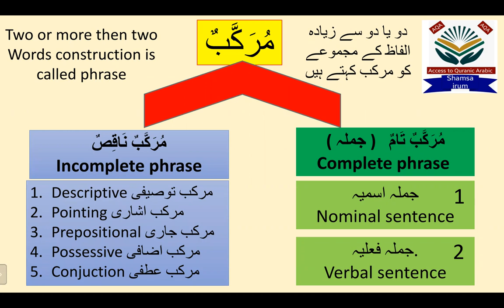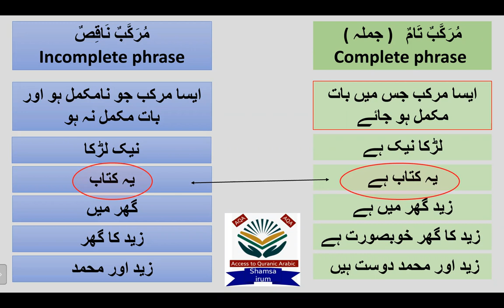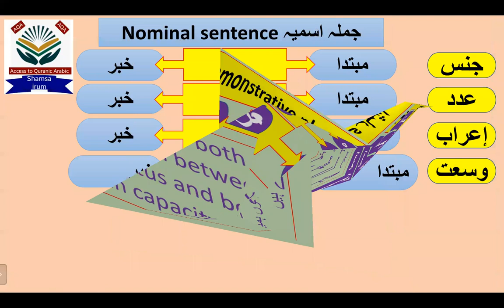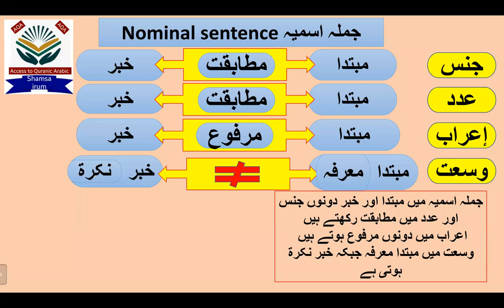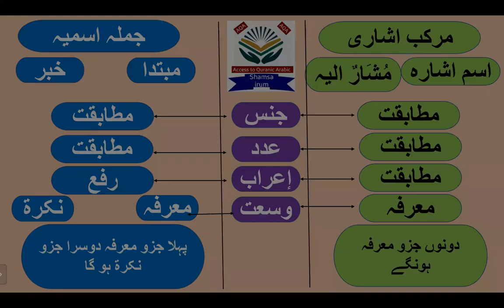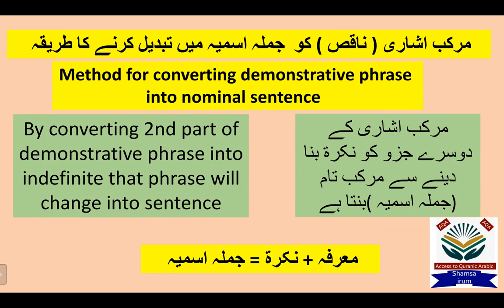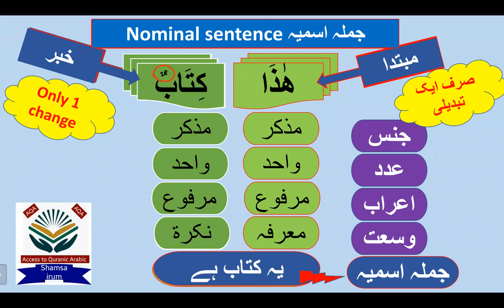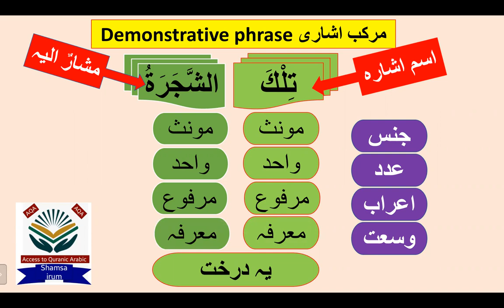Quranic arabic grammar course... lecture 11 part 1... مرکب اشاری بمقابلہ جملہ اسمیہ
لیکچر 11 کا پارٹ 1 اور پارٹ 2 دونوں دیکھ کر آن لائن ایکسرسائز کریں

Mark ur Homework in this given pdf link